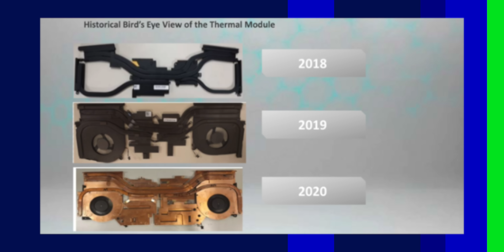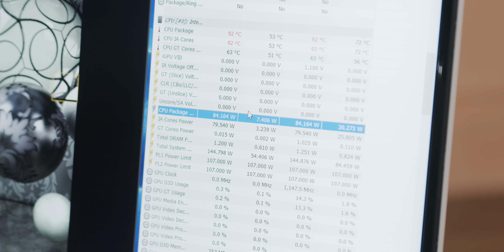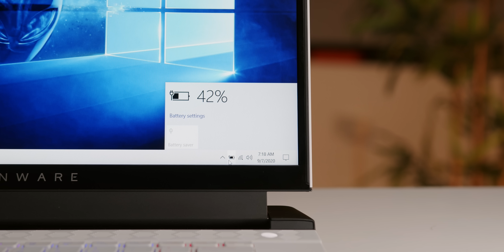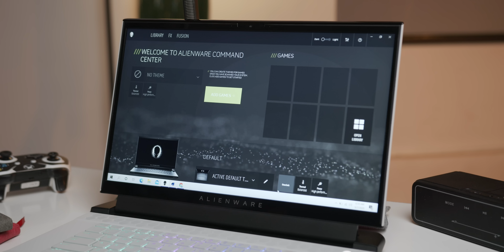Đánh giá Dell Alienware M15 R3: Trải Nghiệm Rất Mới !!!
ThinkView đánh giá Dell Alienware M15 R3!